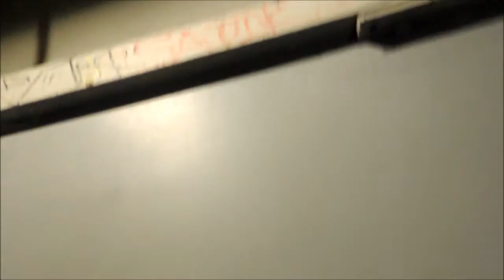[28.01] Ok so I lieeeeed